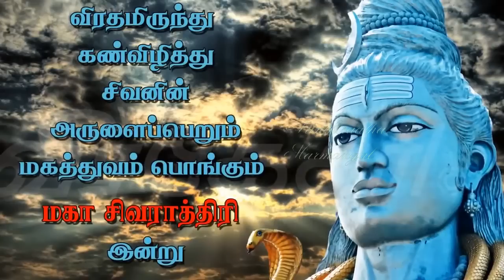மஹா சிவராத்திரி | சிவராத்திரி விரதம் | தரிசிக்க வேண்டிய சிவத்தலங்கள்